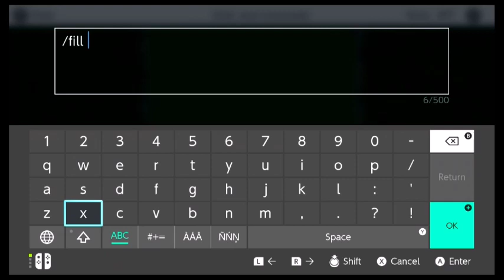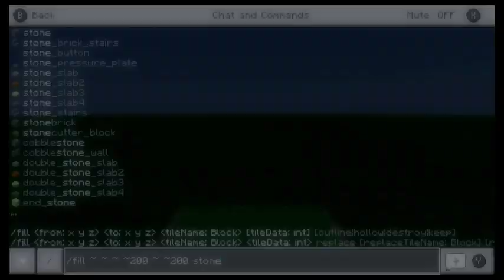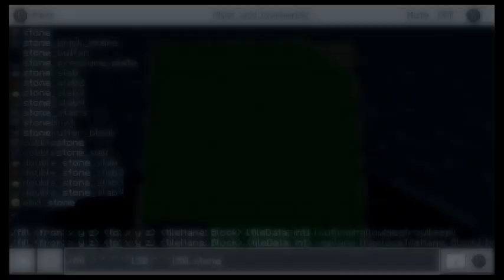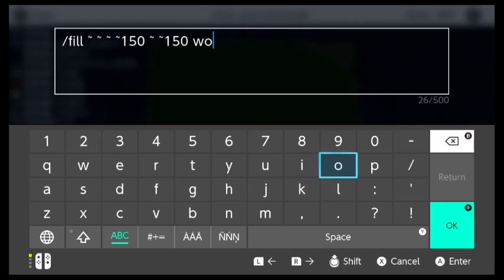Pixel art sunday the best way to make 3d pixel art in Minecraft